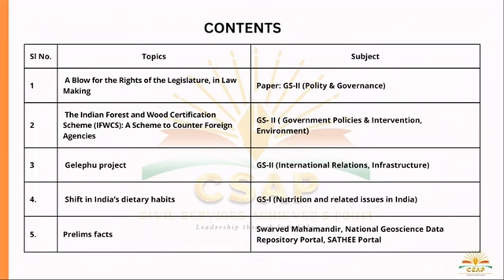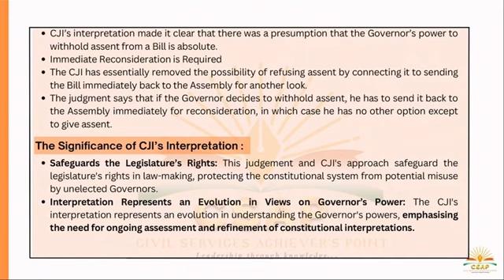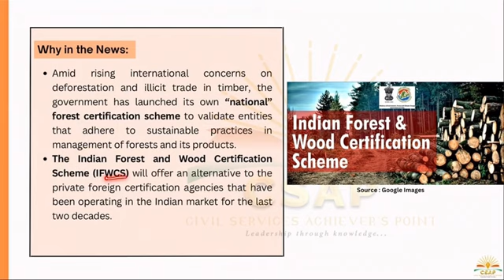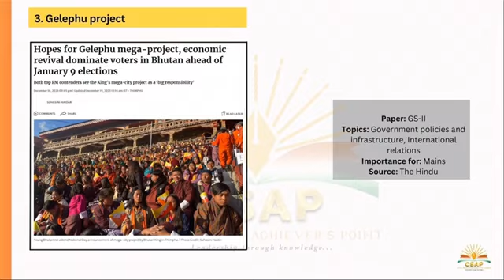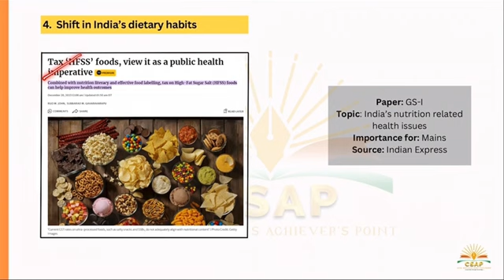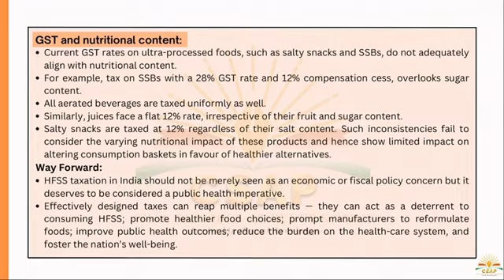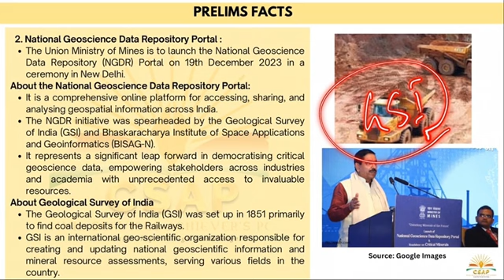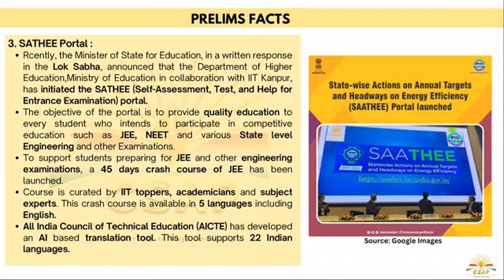Newspaper Analysis (CNA) –20th December 2023 ASSAM TRIBUNE | HINDU | CURRENT AFFAIRS– APSC/UPSC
Newspaper Analysis (CNA) –20th December 2023 ASSAM TRIBUNE | HINDU | ASSAM CURRENT AFFAIRS– APSC/UPSC

This program is designed to provide valuable insights and preparation strategies for candidates aspiring to excel in interviews. This program aims to equip you with the necessary skills and confidence to navigate interviews successfully and secure your desired opportunities.

Don't miss this opportunity to gain valuable insights, practice your interview skills, and connect with like-minded individuals. Prepare yourself to shine in your next interview!

HIGHLIGHT OF THE PROGRAMME

- One-to-One individual profiling session

- Multiple ONLINE & OFFLINE Seminar/Workshop Sessions

- Important CURRENT AFFAIRS discussion classes by Senior Faculties of CSAP

- PDF Materials

- One-to-One Mock Interview Sessions with esteemed panelists:

1. SHRI ANIL SWARUP (IAS Retd), Indian Author, Former Coal Secretary of India.

2. SHRI ROBIN KALITA (IRTS Retd), Former Director, IRCTC; Former External Member, APSC Interview Board.

3. SHRI AMIYA KUMAR BORA, Former APSC Chairman.

4. SHRI RAJDEEP LEKHARU,
Founder & Director, Civil Services Achievers Point.

5. SHRI JEPUL REECE KALITA, Senior Faculty & Department Head of CSAP.

6. SHRI IZAAZ AHMED,
Senior Faculty And Academic In-charge of CSAP.